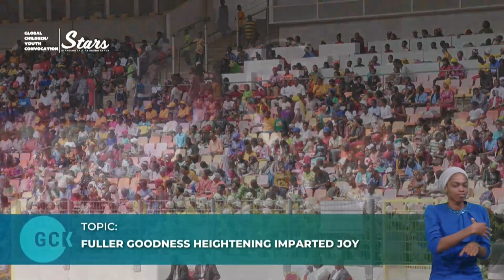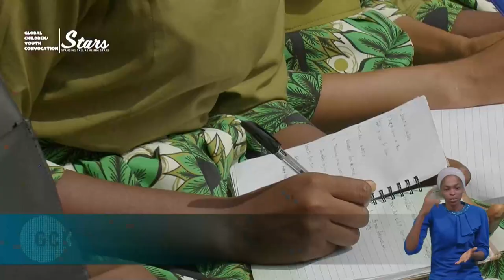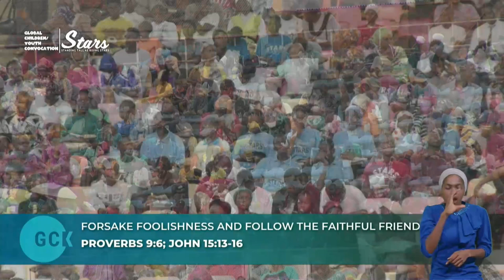Fuller Goodness Heightening Imparted Joy By Pas W.F. Kumuyi